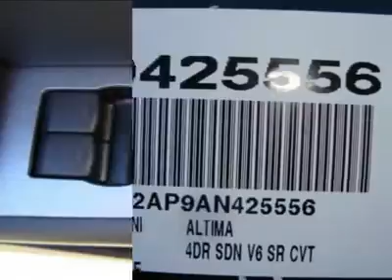2010 NISSAN ALTIMA Costa Mesa, CA P0425556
2010 NISSAN ALTIMA Costa Mesa, CA
Stock

lV6,LEATHER,BOSE,PREMIUM3.99% AVAILABLE OAC. ON CERTIFIED AT CONNELL NISSAN COSTA MESA